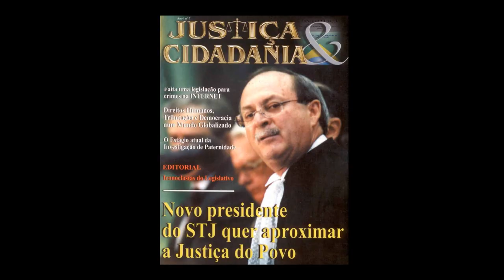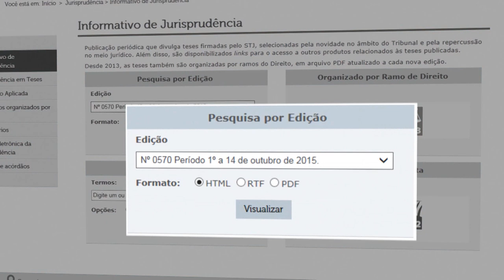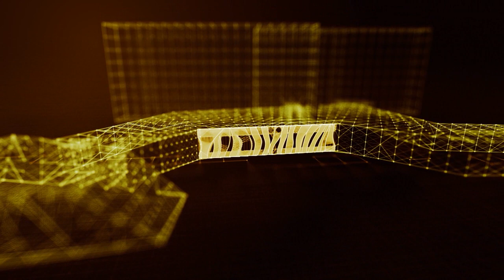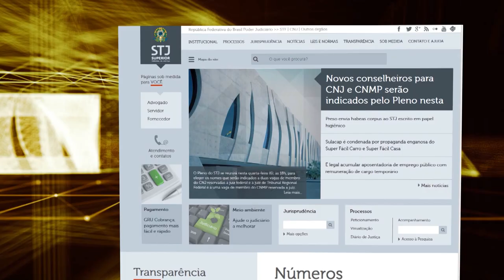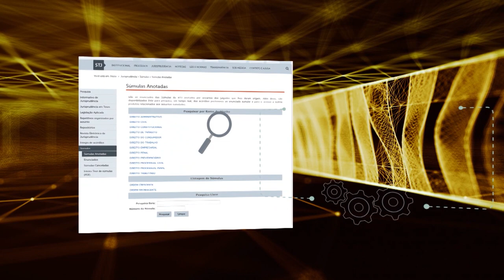Justiça Viva #08 - Paulo Costa Leite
O jornalista Luiz Rabelo entrevista o ministro aposentado do STJ, Paulo Costa Leite.
Costa Leite fala sobre o papel do Superior Tribunal de Justiça. E também, da função do poder judiciário, entre outros assuntos.
Participam da conversa: o jornalista Luiz Orlando Carneiro, do Site Jota, e a advogada e conselheiro da OAB-DF, Janine Massuda.
O Justiça Viva é exibido na TV Justiça todas as segundas-feiras às 21hs, com reprises as quartas e sextas às 20h e domingo, às 21h.